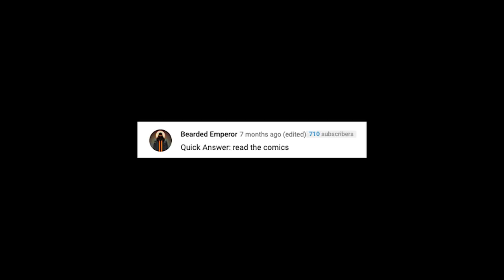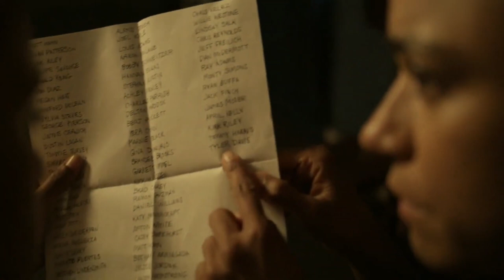How Would Rick Grimes Have Handled The Commonwealth In The TV Show?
Because Rick has been gone for so long, my mind always wonders what he would think about everything that’s happened, and how he would’ve responded differently than our characters did. I made a video like this about the Whisperers and now that we’re almost done with the Commonwealth arc, I’ve got a few thoughts I’d like to share about how I think Rick would’ve handled things differently.